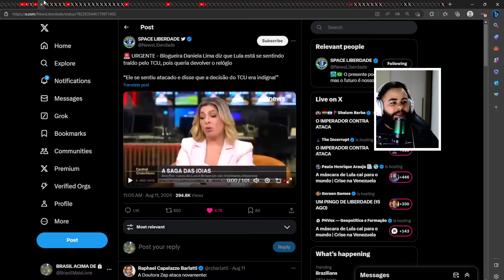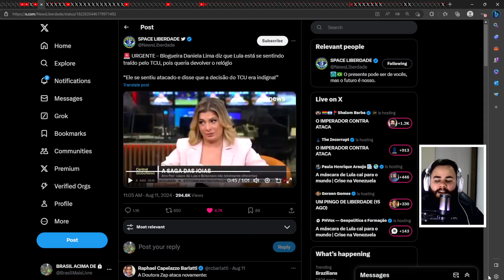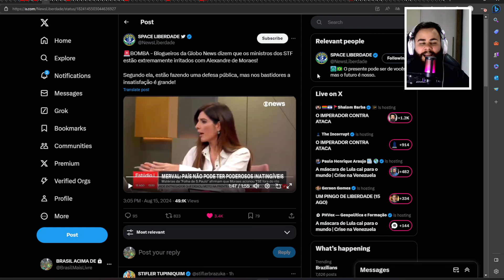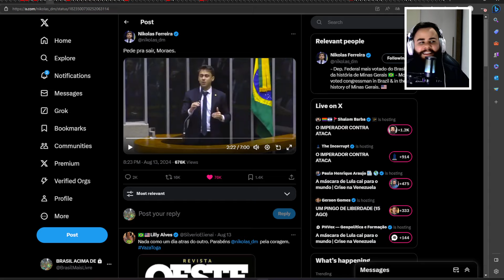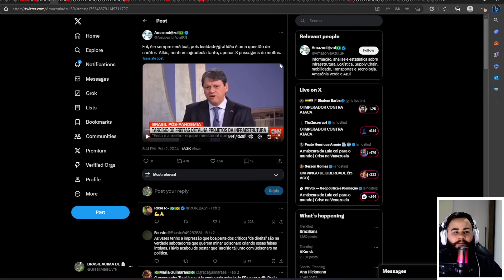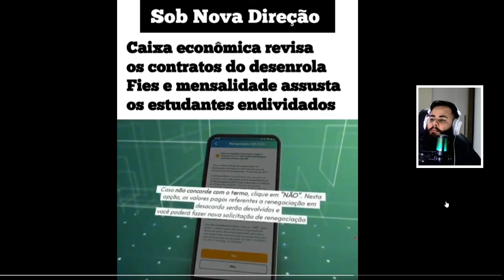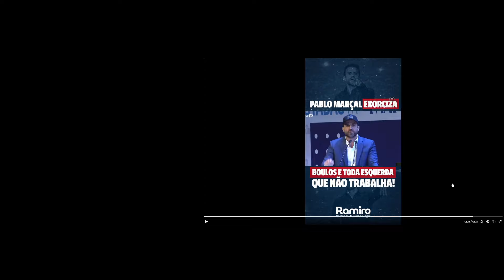MORAES DIZ SE EU CAIR NÃO VOU SOZINHO E LULA NÃO GOSTOU